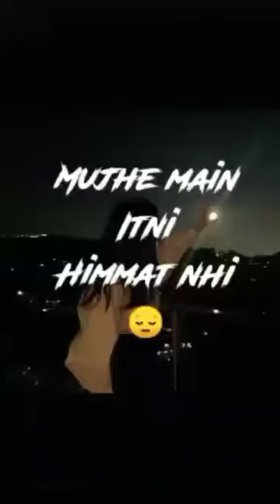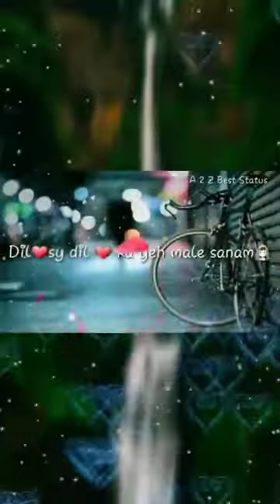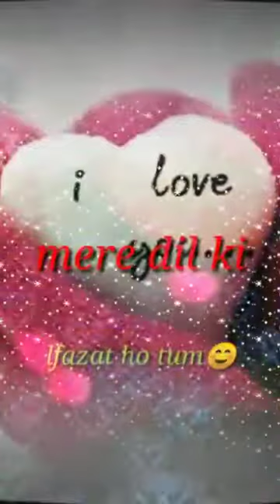Top 10 Whatsapp Status Video Collection || Whatsapp Status Collection Top_10 [ LOVE ]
Top 10 Whatsapp_Status Video_Collection || Whatsapp Status Collection
[ Love ]